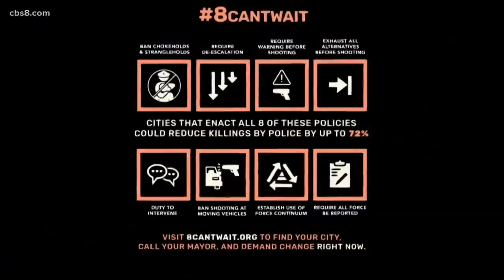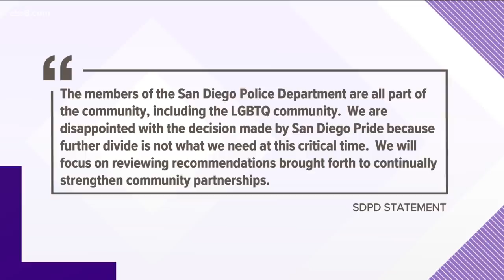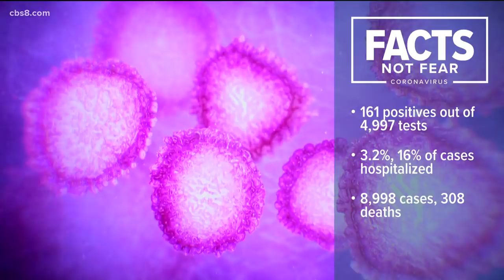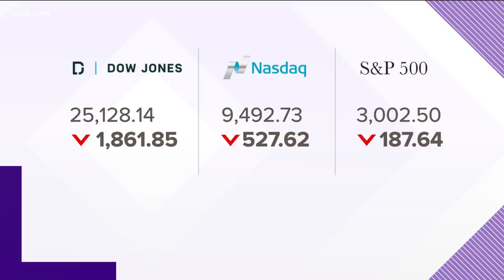San Diego County headlines, Thursday June 11 (5 p.m.)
Here are the headlines to watch for in San Diego County this Thursday, from fires to coronavirus to pride.